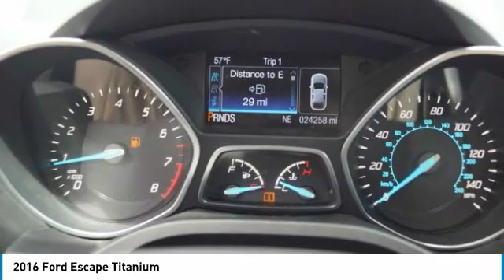2016 Ford Escape 59934A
2016 FORD ESCAPE Butler, NJ
Stock# 59934A

1301 Rt. 23 South

Active Park Assist, Bi-Xenon High-Intensity Discharge Headlamps, BLIS w/Cross Traffic Alert, Equipment Group 301A, Panoramic Vista Roof, Rain-Sensing Wipers, Titanium Technology Package, Voice-Activated Touchscreen Navigation System, Wheels: 19  Luster Nickel-Painted Alloy. Ruby Red Metallic Tinted Clearcoat 2016 Ford Escape Titanium 4WD 6-Speed Automatic EcoBoost 2.0L I4 GTDi DOHC Turbocharged VCT

Certified. Ford Certified Pre-Owned Details:

* Roadside Assistance
* Transferable Warranty
* Vehicle History
* 172 Point Inspection

Awards:
* 2016 KBB.com Brand Image Awards

Reviews:
* Turbocharged engines deliver strong performance and high fuel economy; many high-tech features; agile handling; high-quality cabin; comfortable seating. Source: Edmunds